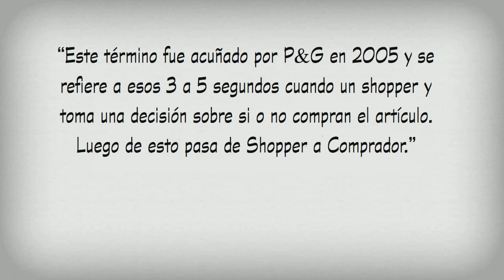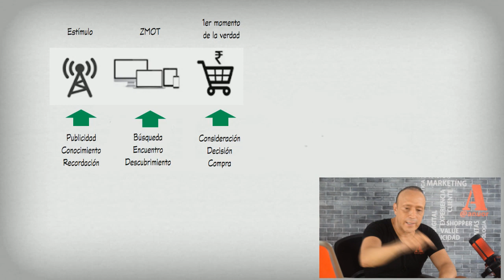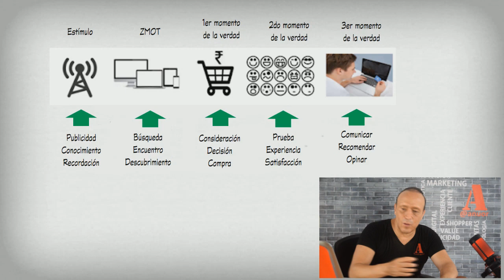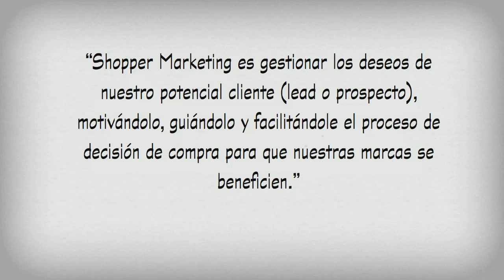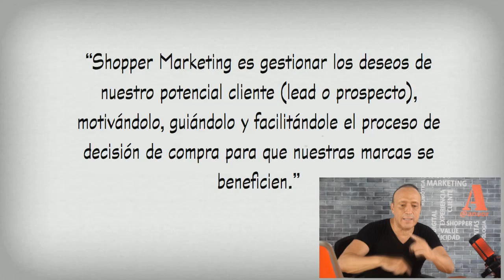SHOPPER MARKETING #3 😊 El Primer Momento de la Verdad 😊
NOTA IMPORTANTE:
Aquí podrás descargar SIN COSTO mis LIBROS y
y mis CURSOS para ti.

LISTA COMPLETA DEL CURSO SHOPPER MARKETING

Descargas disponibles sólo para los participantes al Curso Gratuito SHOPPER MARKETING  de este canal de YouTube que estén suscritos al canal.

Saludos
Anuor

First moment of truth
que es el primer momento de la verdad
comprendiendo al shopper
shopper marketing